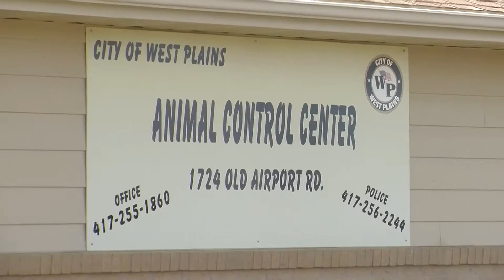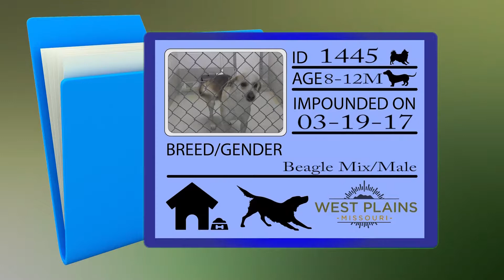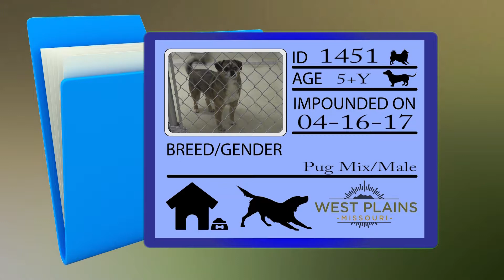Helping Paws 04282017